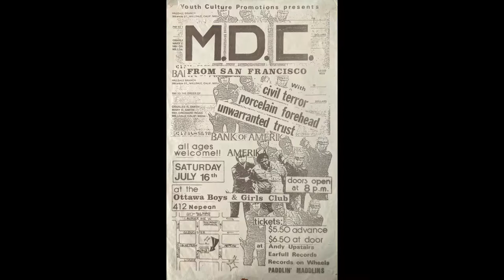MDC Radio Feature - 1983 on CKCU-FM Ottawa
Preceding their show in Ottawa in 1983, MDC was the feature band on the weekly punk radio show "No Future Now" on CKCU-FM, the Carleton University station. Pardon the fuzzy radio reception; a 75 watt signal does not travel far and the 75 cent Canadian Tire cassette tape did not help the  sound quality. The concert promo is played twice due to limitations in editing   skill by a total amateur.